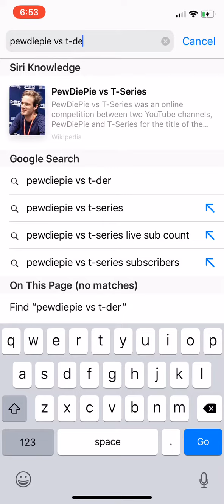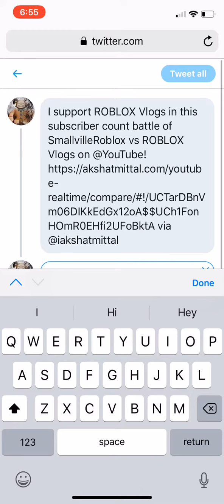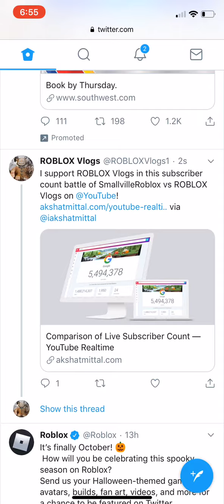We did it